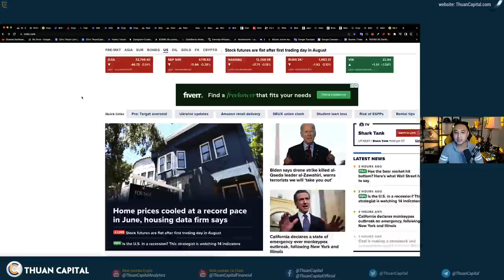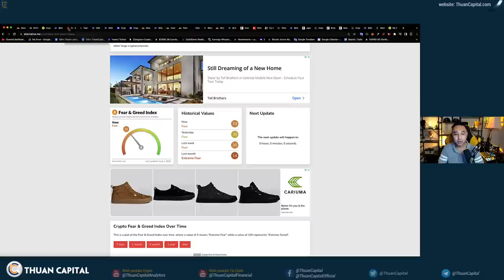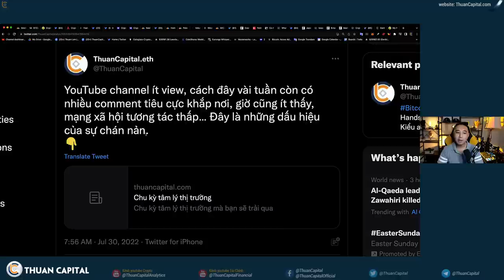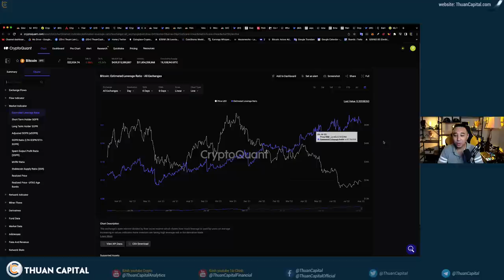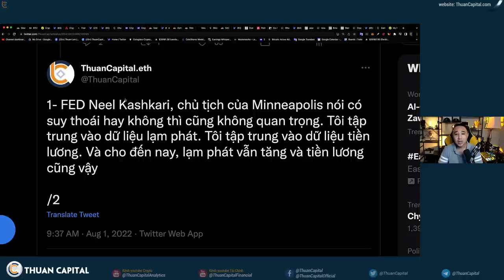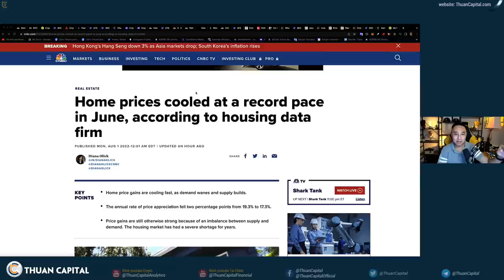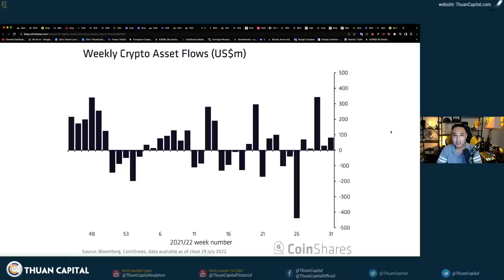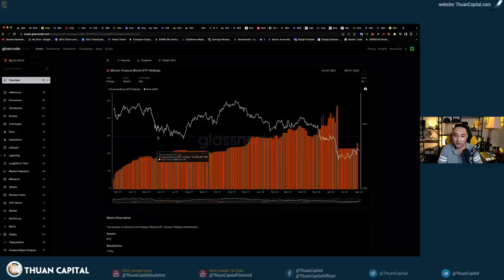1375 (Part 1) - Suy Thoái Có Hay Không Cũng Không Quan Trọng | Các Tổ Chức Đã Đỡ Sợ Hơn